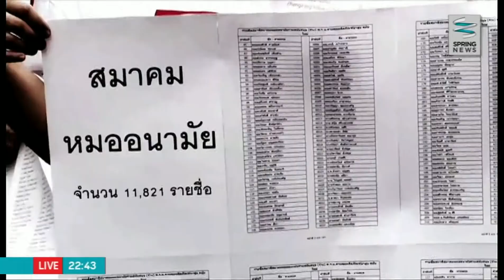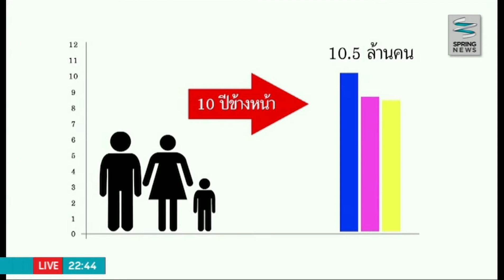โรคภัยใกล้ตัว ตอน ร่างพระราชบัญญัติควบคุมผลิตภัณฑ์ยาสูบ ตอนที่ 2 - Springnews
"โรคภัยใกล้ตัวกับกรมควบคุมโรค" ได้พาท่านผู้ชมไปทำความรู้จักร่างพระราชบัญญัติควบคุมผลิตภัณฑ์ยาสูบฉบับใหม่ในตอนที่ผ่านมาแล้ว ในตอนนี้จะพาไปทำความเข้าใจเรื่องบทบัญญัติในพ.ร.บ.ยาสูบฉบับใหม่ที่ไม่เกี่ยวข้องกับการปลูก,การบ่มและการค้าใบยาสูบ ติดตามรายละเอียดได้จากรายงาน